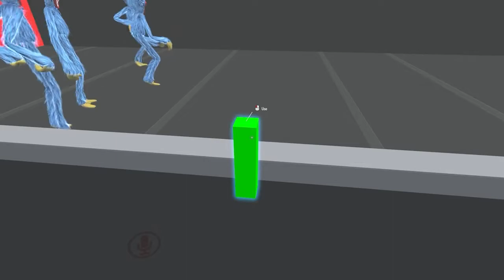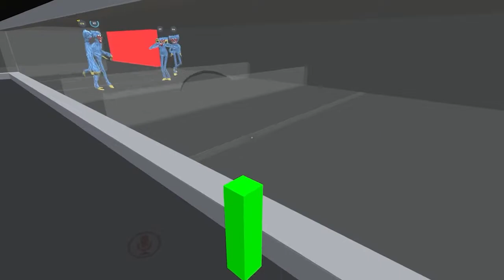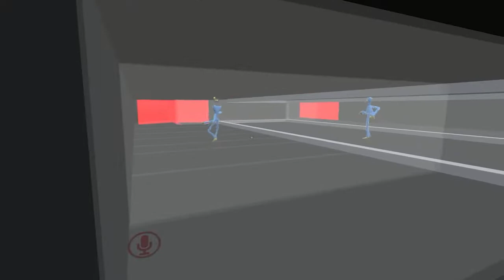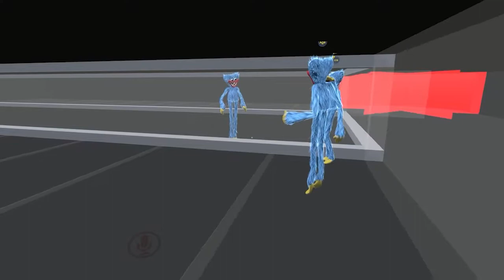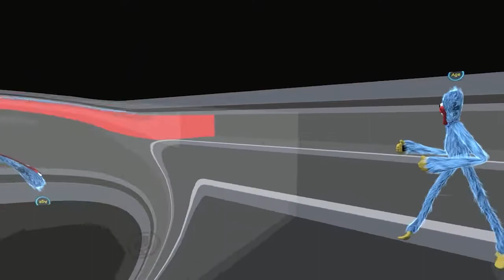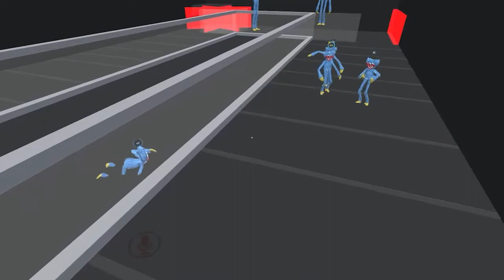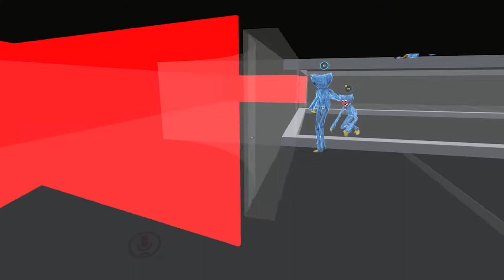The Huggy Wuggyies